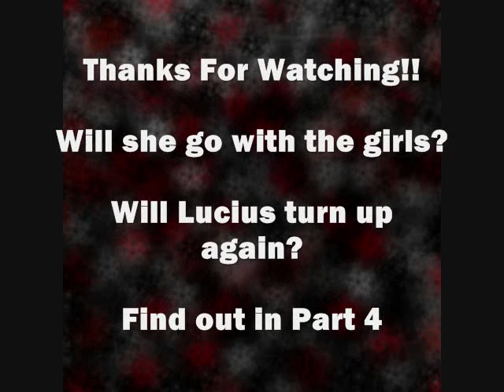Harry Potter Chatroom S2 Part 3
This is part 3 of season 2!!

If you dislike the songs that I put on my videos... than PLEASE speak up and say something and request a song that you like and maybe I can put it in one of my videos!! I am an open person... you can suggest whatever you like and I will definitely take it into consideration!

Enjoy!! :D